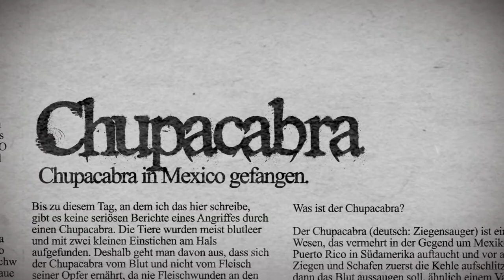Der Danukies Mysterien Intro! Check it out!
Seht euch meinen neuen Kanal an!